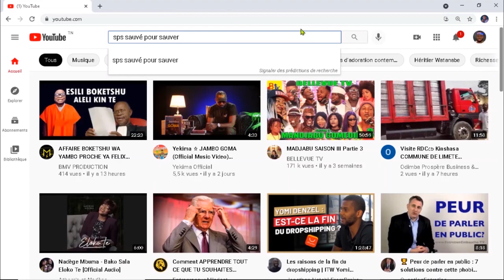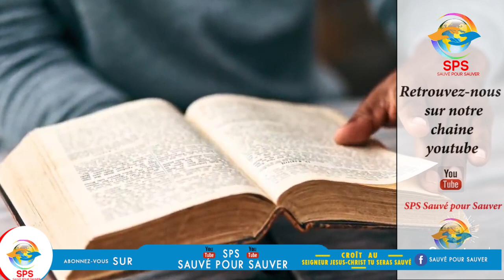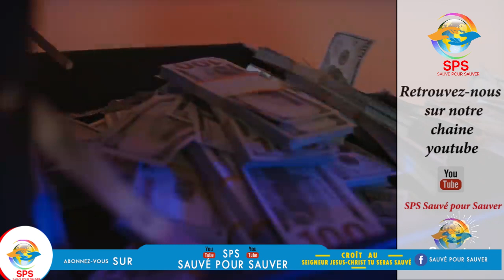ce que Dieu a faits de moi il peut aussi le faire pour vous Témoignage Denzel Washingon's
LES TEMOIGNAGES VIVANT DES PERSONNES QUI ON  CERTAINEMENT CRÜ EN DIEU ET DIEU A AUSSI CHAGER LEURS IDENTITES